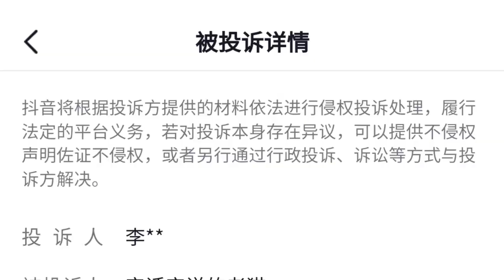Chinese EVs' reputation relies solely on media censorship and cover-ups by car brands!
中国のEVの評判は、メディアの検閲と自動車ブランドの隠蔽だけに頼っている！